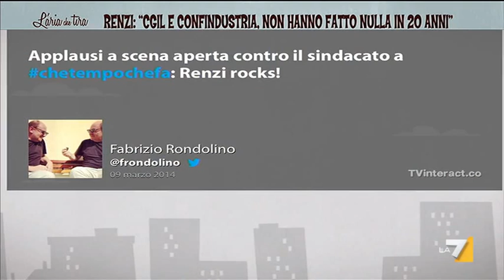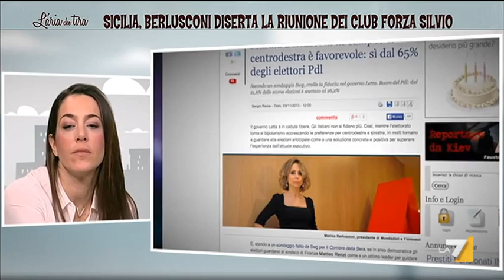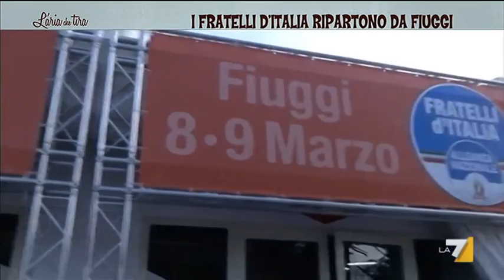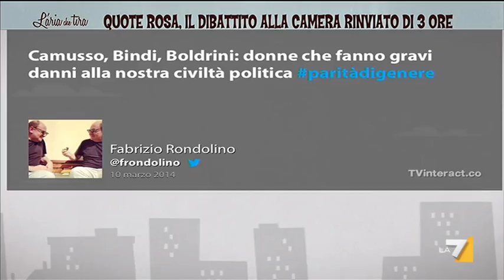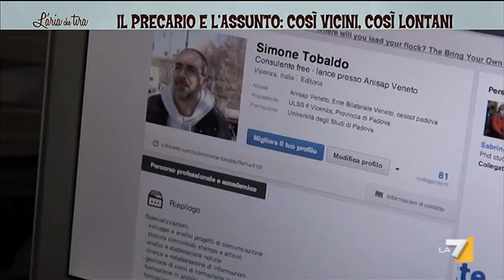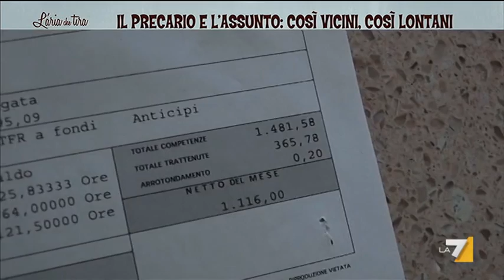L'aria che tira - Il programma del governo Renzi - Puntata del 10/03/2014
ospiti per il dibattito in studio: Licia Ronzulli, Gianluigi Pellegrino, Fabrizio Rondolino, Paolo Cirino Pomicino, Edoardo Leo, Francesco Storace e Dario Nardella.